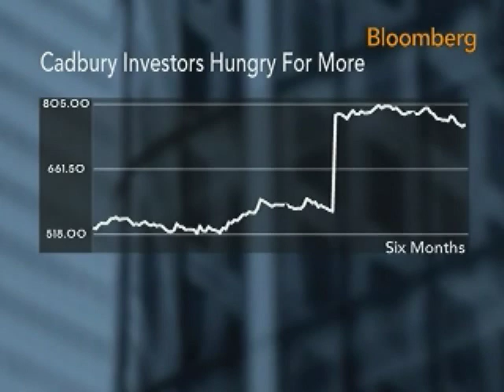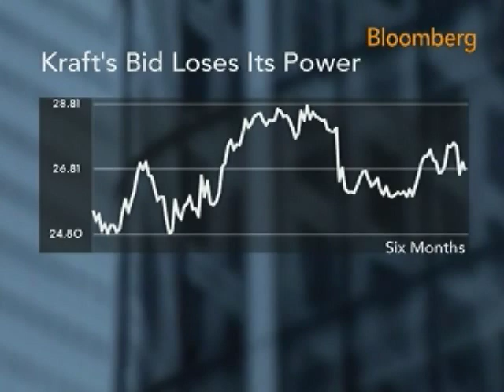FT's Saigol Says Kraft Needs to Increase Bid for Cadbury: Video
Nov. 9 (Bloomberg) -- Lina Saigol, mergers and acquisitions editor at the Financial Times, talks with Bloomberg's Rishaad Salamat and Jennifer Joan Lee about Kraft Foods Inc.'s bid for confectioner Cadbury Plc.
     The world's second-largest food maker may have to increase its 9.8 billion-pound ($16 billion) bid for the British confectioner by todays deadline to keep its takeover attempt alive. Speaking in London, Saigol also discusses the outlook for mergers and acquisitions. (Source: Bloomberg)